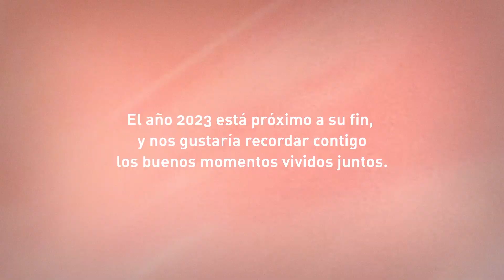Desde Saunier Duval os deseamos una ¡Feliz Navidad!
Un año más nos has hecho sentir orgullosos de estar A TU LADO, apoyándote en lo que has necesitado y cogiendo juntos el impulso necesario para afrontar con garantías el futuro del confort doméstico.
Y es que el 2024 está a la vuelta de la esquina, y queremos llenarlo de buenos momentos, como los que hemos disfrutado este año.
¿Te apetece recordarlos?
Brindemos por ello.  Por un futuro juntos